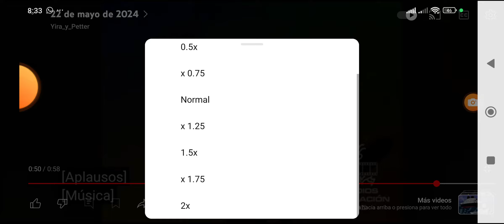22 de mayo de 2024